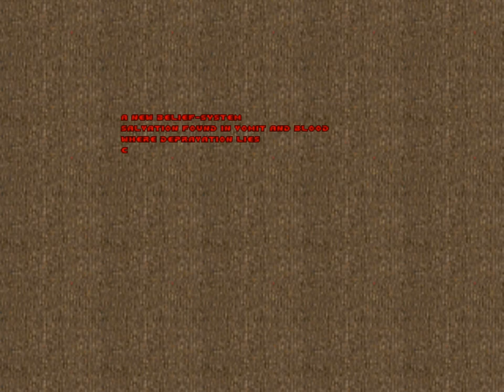Final DOOM: OBZEN Episode 3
The first map won't work with Project Brutality 3.0 that why i had to use Beautiful DOOM

MAP21 0:00
MAP22 7:40
MAP23 11:10
MAP24 18:00
MAP25 26:10
MAP26 34:30
MAP27 40:20
MAP28 46:00
MAP29 49:30
MAP30 56:20